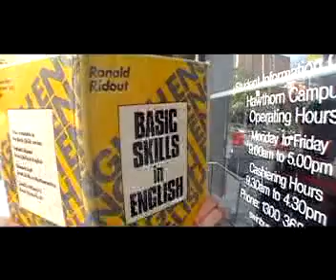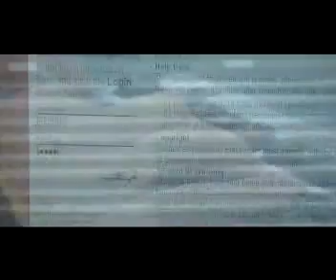Foreign Land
Video project in semester 1 2006